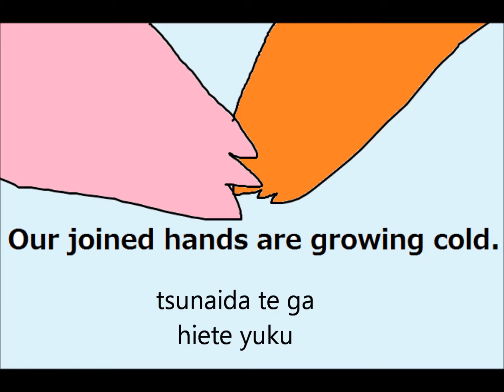bringing the rain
omg dis is so sad cuz this is about earth then everyone polluted, and there were people dead on the streeets cuz they didnt get oxygen, and, there was one man left, and one tree left, one plant left, he had to stay in the tree, that was the only place oxygen was, one day the tree died because of lack of water, no water evaportation, so there was no rain, the tree died and the man died with it. lick dis if u cry evertim.